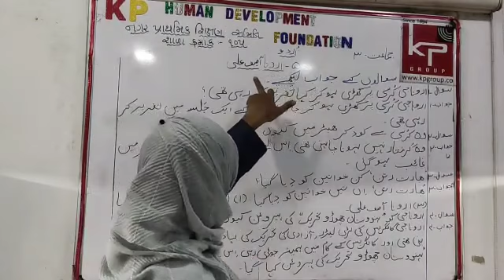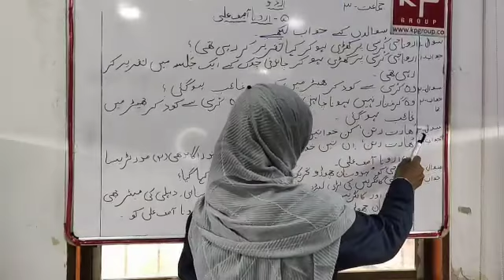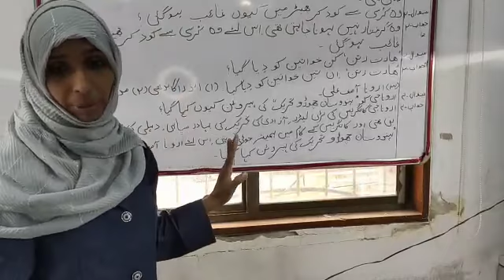Std-3 / Ch-5 / Urdu / Urdu medium / part-2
K.p human development Foundation
Teacher-nargis miss